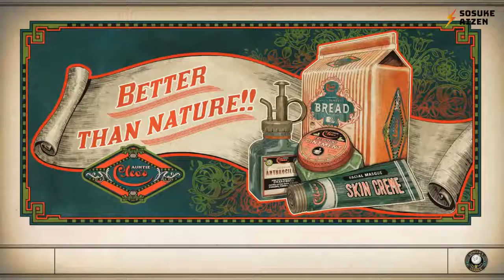THE OUTER WORLDS - Gameplay Walkthrough Part 2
Walkthrough of The Outer Worlds on PS4